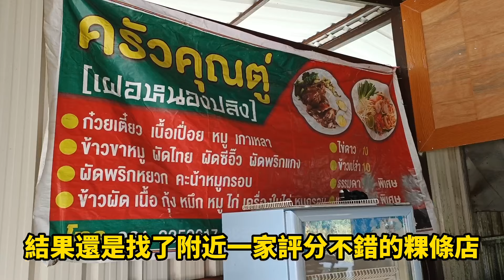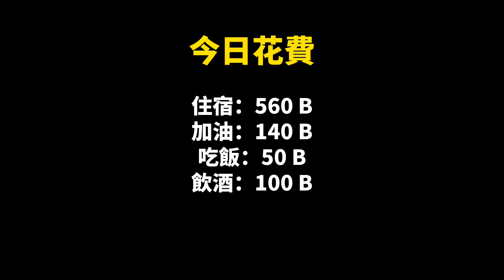在泰東北四府交界的地方休息一天，邊喝酒邊講幹話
大家好，我是曼谷貓。
最近開始了為期一個禮拜的機車環泰之旅，這次將會沿著泰國東北部分地區環繞一圈。
本期是機車旅行的第三站，我來到了泰國東北四府交界處的Namnao，看看這裡長什麼樣子。

▼微信公众号
@曼谷实验室【bkklab】
▼中文网站